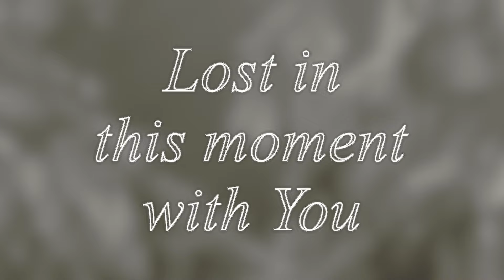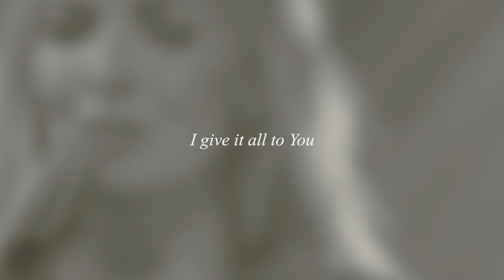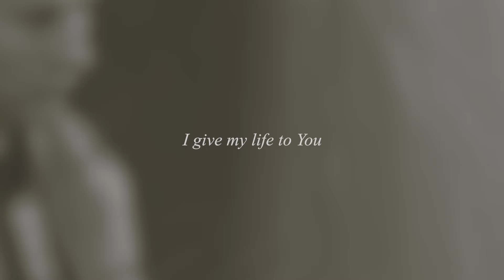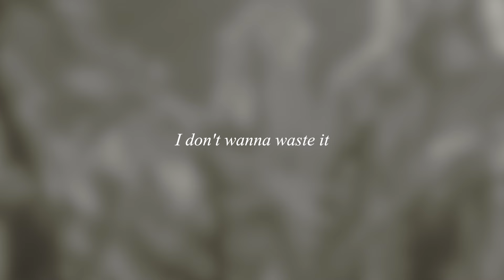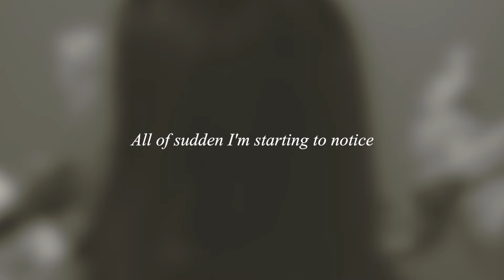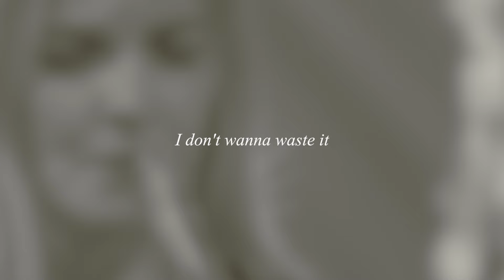Every Moment - Vineyard Worship (ft. Anabeth Morgan) [Lyric Video]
Official Lyric Video for "Every Moment" featuring Anabeth Morgan by Vineyard Worship

LYRICS:
A section:
Every moment,
Every moment with You, with You
Lost in this moment
Lost in this moment, with You, with You

With You

B section:
I'm not in a hurry, I'm not in a hurry
I'm here to meet with You, I'm here to meet with You

I lay down my burdens, I lay down my burdens
I give it all to You, I give my life to You

C section:
Minutes turn into hours
Hours turn into days
Days turn into a lifetime
I don't wanna waste it

D section:
All of sudden I'm starting to notice
Waves of a love that are strong as the ocean
God it must be You. God this must be You